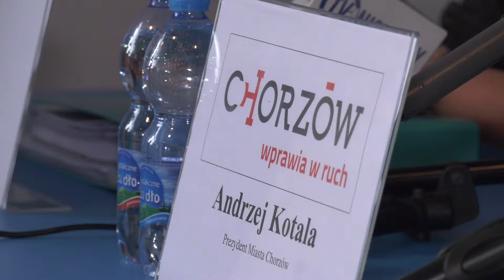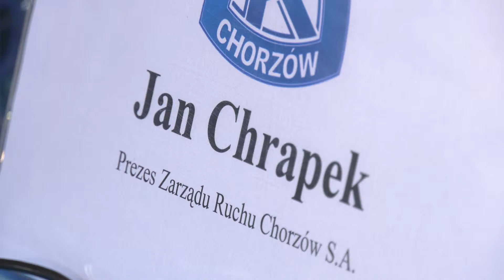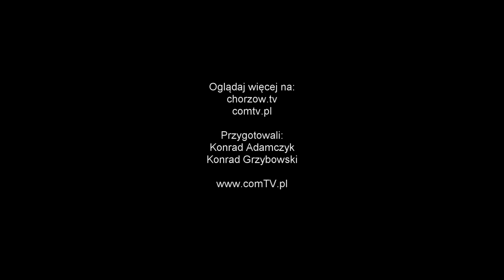KONFERENCJA DOTYCZĄCA STADIONU RUCHU CHORZÓW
Budowa stadionu Ruchu Chorzów opóźni się o trzy miesiące, ze względu na konieczność wykonania dodatkowych prac geodezyjnych na terenie inwestycji. Jest to spowodowane decyzją miasta o przekazaniu miejsca, w którym mają trwać prace spółce celowej Centrum Przedsiębiorczości, której zlecono budowę obiektu. Dzięki temu po zakończeniu prac spółka mająca w przyszłości także zarządzać stadionem, będzie również właścicielem terenu, na którym się on znajduje, co wiąże się z oszczędnościami dla miasta. Dodatkowo zrezygnowano z planów utworzenia na czas budowy tymczasowego „miasteczka kontenerowego” za 3 miliony złotych.